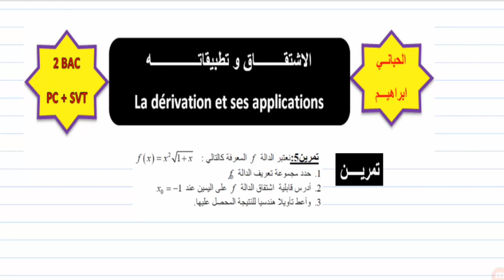درس4|الاشتقاق |تمرين5|اشتقاق دالة في عدد|التاويل الهندسي